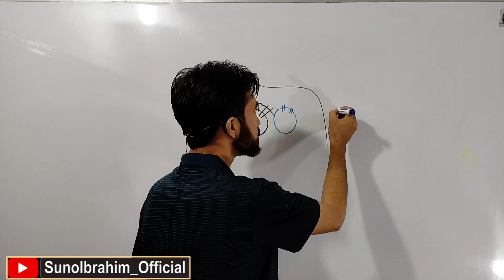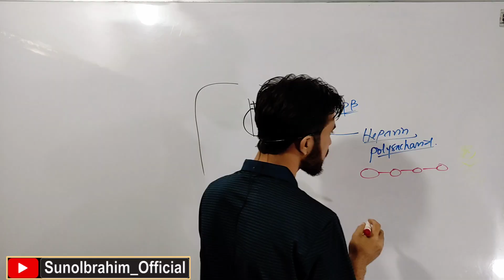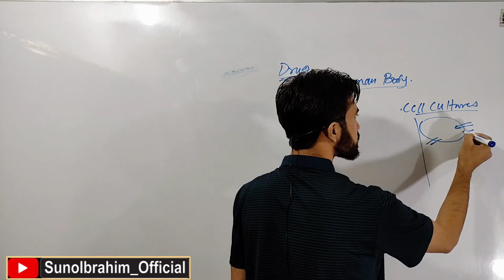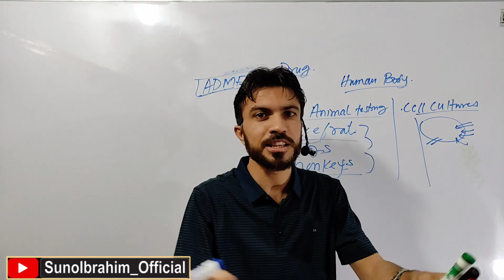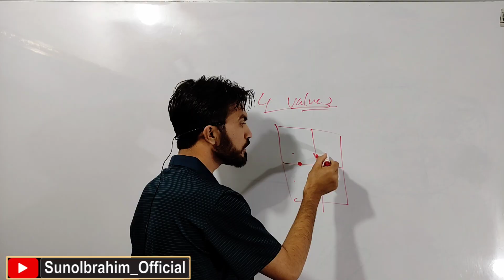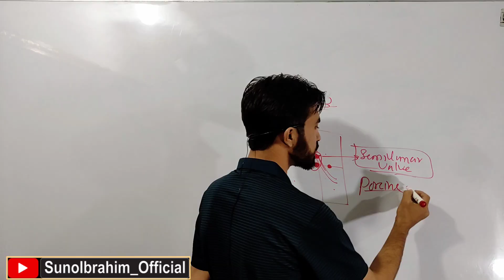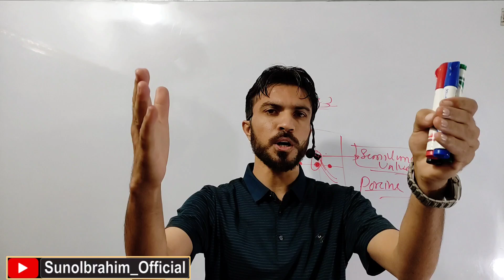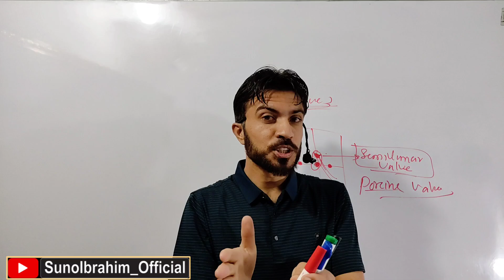Using Animals in Scientific Research | Islam and Modern Medicine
In this lecture, we explore how the Qur’an guides humanity about the ethical use of animals in research and medicine.
From insulin extraction to heparin and other biomedical applications, modern science often uses animal-derived substances — but what does Islam say about it?
Discover how the Qur’an encourages exploration, understanding, and responsible use of animals for human benefit, while reminding us of compassion and accountability.